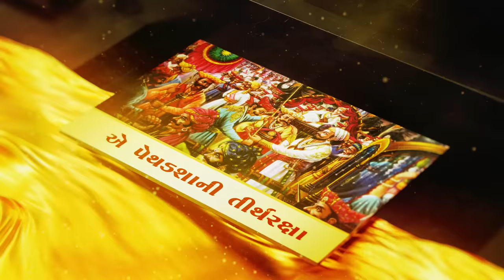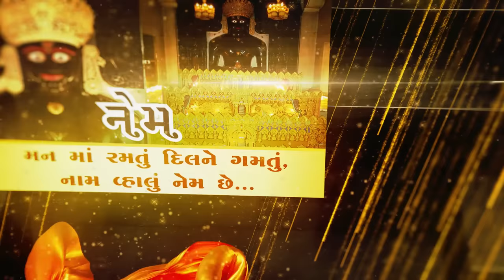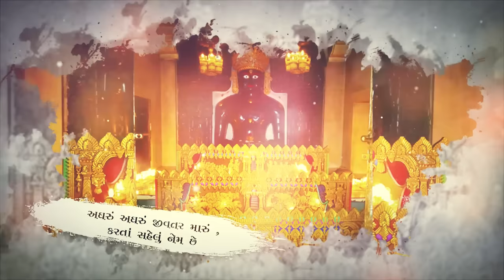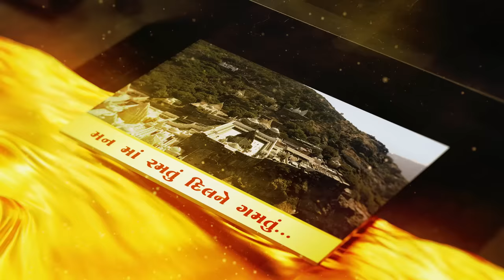Girnare Shree Prabhu Nem Che | Girnar | Paras Gada | Manan Sanghavi | Jainam Variya | Jain Song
“ગિરનારે શ્રી પ્રભુ નેમ છે”

Lyrics:
साखी.
अग्यार हजार बसो कीलो सुवर्णथी करी रक्षा
ए पेथडशानी तीर्थरक्षा एनी केवी अजबनी कक्षा
शक्ति फोरवी तीर्थभक्तिनी आपी सुंदर शिक्षा
होय संयमना मनोरथ तो नेमि आपे दीक्षा…

हृदय मारू श्वास भरे छे, धबकार तो श्री नेम छे
साधना पंथे सत्त्वनो, रणकार तो श्री नेम छे
कोइना होय जो साथे मारी, सथवार तो श्री नेम छे
सर्वत्र छे सर्वस्व छे, देवाधिदेव नेम छे…

गिरनारे श्री प्रभु नेम छे, ए नेमनो मने प्रेम छे
मन मां रमतुं दिल ने गमतुं, नाम व्हालुं नेम छे…

तुं गिरनारे बिराजे छे, हुं संसारे खोवायो छुं
क्यारे मळशे मुजने तु, ए प्रश्ने परोवायो छुं
चोर्याशी हजार वर्षोथी, नेम तुं अही सोहे छे
लाख चोराशी योनि भटक्यो, आजे तु मने मोहे छे
तारी मारा उपर जाणे, आजे अनहद रहेम छे
तारा चरणे सोप्युं जीवन, मारो स्वामि नेम छे…

काजल ना अंजन जेवा, सुंदर नेमि निरंजन छे
झाकळ जेवुं भीनुं-भीनुं, नेमि तारू स्पर्शन छे
कामणगारू रूप तमारू, जोयुं मै पलवार
लागे तुजने पामी आजे, धन्य थयो अवतार
अघरू अघरू जीवतर मारू, करतां सहेलुं नेम छे
मुमुक्षुओने मुनिजीवन, आपे वहेलु नेम छे…

Singer: Paras Gada, Manan Sanghavi, Jainam Variya
Lyrics: Muni Shasanratnavijayji M.S.
Music Composer : Manan Shah
Video : Param Sparsh